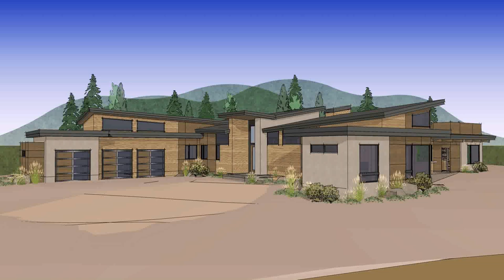Modern House Design Roof Deck (see description) (see description)